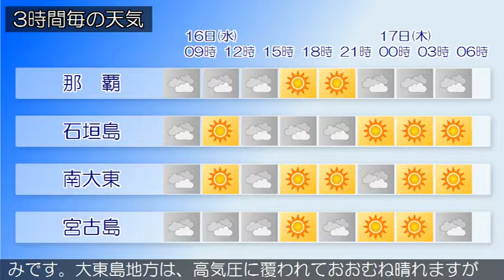2019/10/16 沖縄地方の天気予報 朝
沖縄本島地方の沿岸の海域は波が高くなっており、１６日夕方まで波の高い状態が続く見込みです。海上や海岸付近では、高波に注意してください。沖縄本島地方と先島諸島は、気圧の谷の影響で曇っており、弱い雨の降っている所がありますが、雲のすき間で晴れている所もあります。大東島地方は高気圧に覆われて晴れています。１６日は、沖縄本島地方と先島諸島は、気圧の谷の影響で曇り、時々晴れる時間帯もあるでしょう。沖縄本島地方では、昼前から昼過ぎは所により一時雨が降る見込みです。大東島地方は、高気圧に覆われておおむね晴れますが、所によりにわか雨があるでしょう。